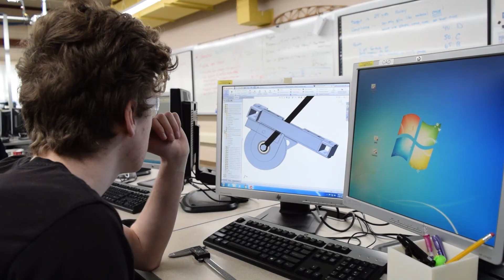Team #3588 - Let's Build a Robot 2017: Week 3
We are Team #3588, The Talon, a FIRST Robotics team based out of Lindbergh High School in Renton, Washington.

We are looking for:
Mentorship/Volunteering to help the team
Summer Internship opportunities